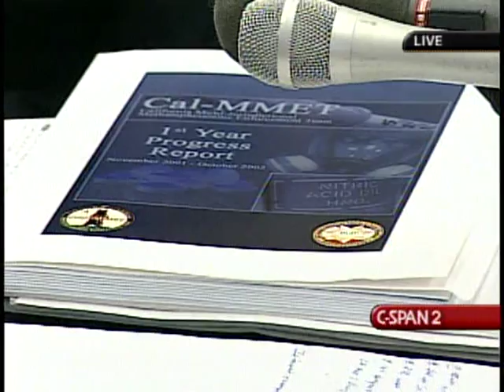Methamphetamine Use, Afternoon Session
Methamphetamine Use, Afternoon Session - House Oversight Committee - 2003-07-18 - Product 177466-2-DVD - House Committee on Government Reform and Oversight. Subcommittee on Criminal Justice, Drug Policy, and Human Resources.  Law enforcement officials testified about local programs to fight the use and trafficking of methamphetamine. Among the topics they addressed were crimes associated with methamphetamine use, the rise in use, and various approaches to prevention and rehabilitation.  Filmed by C-SPAN. Non-commercial use only.